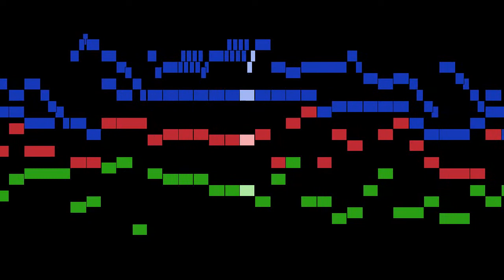Georg Philipp Telemann - Menuet, mvt. 7, Tafelmusik arranged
Menuet, mvt. 7, from Tafelmusik arranged, by Georg Philipp Telemann, with animated score.

FAQ:

Q: Who is Georg Philipp Telemann?
A: A German Baroque composer and multi-instrumentalist.